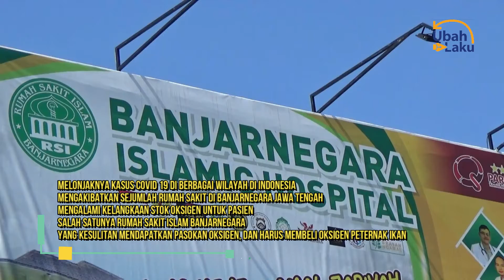RSI BANJARNEGARA KEWALAHAN BERBURU OKSIGEN DIBANTU PETERNAK IKAN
MELONJAKNYA KASUS COVID 19 DI BERBAGAI WILAYAH DI INDONESIA / MENGAKIBATKAN SEJUMLAH RUMAH SAKIT DI BANJARNEGARA JAWA TENGAH / MENGALAMI KELANGKAAN STOK OKSIGEN UNTUK PASIEN // SALAH SATUNYA RUMAH SAKIT ISLAM BANJARNEGARA / YANG KESULITAN MENDAPATKAN PASOKAN OKSIGEN / DAN HARUS MEMBELI OKSIGEN DARI TUKANG LAS DAN PETERNAK IKAN //